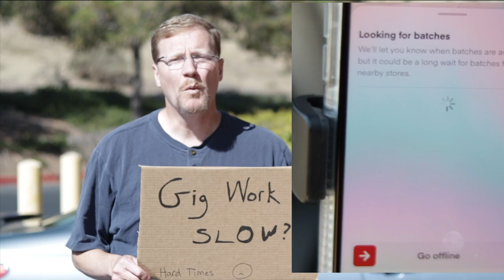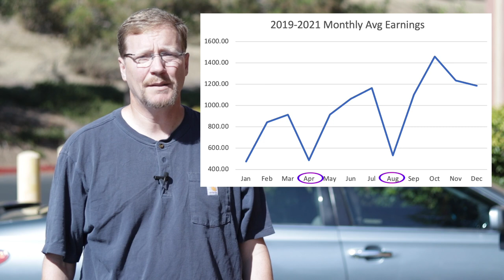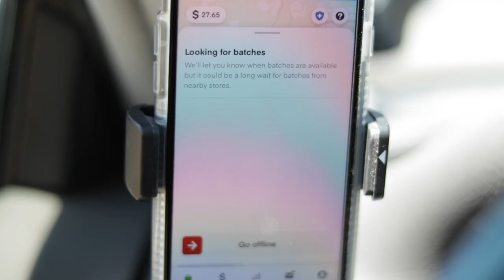Summer Slowdown 2022 - Strategy To Help!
Hi everyone,
This video is Summer Slowdown 2022 - Strategy To Help!  Is the summer slowdown real?  It depends on your market.

My earnings from 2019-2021; steadily rise from January to December with dips in April and August.  Weeks may blend together as months change but in general, that is a valid trend in my market.  Keep in mind I do this part-time during the day.

Market conditions change so there is no guarantee of future sales.  However, I suspect most companies rely on historical sales to determine their future demand.  Some gig companies share this demand data with you in the app with charts on customer demand.  Be careful with trusting in the moment surge/heat maps.  Gig companies only care about us doing the work we accept and nothing more.  These types of companies do not care at all if we are waiting for work.  Managing your time is a personal responsibility.  You are fully capable of learning about your market and knowing when to stop if it’s too slow.

Tips for working through a slowdown:

1.  Multi app; not only with the same type of companies but also different types of work.  Think of different industries within the gig economy.  One “industry” may be slow and another busy.  Pair food delivery with shopping.  Pair rideshare with food delivery.  Pair pet sitting with shopping.  Pair package delivery with catering.  Pair your personal skills with TaskRabbit.

2.  Lower your standards.  When it’s slow I do take orders I normally wouldn’t because I’d rather make some money than none.  Notice I did not say eliminate your standards.  We work for money not volunteer to provide charity.

3.  Focus on you first and take offers on the side.  Instead of stopping work for the day when it is slow, take care of your errands and go to your appointments.  Then take offers on the side or as they fit into your day.

4.  This is a tough one but is there an online business that you could do when it’s slow?  This could be online sales through eBay, Shopify, RedBubble, Etsy, or the many apps where you sell products?  You can and should also do these types of businesses when you are done with your main job(s) for the day.

Please share your feedback in the comments.  What tips do you have for handling a work slowdown?  I look forward to hearing how it’s going for you.